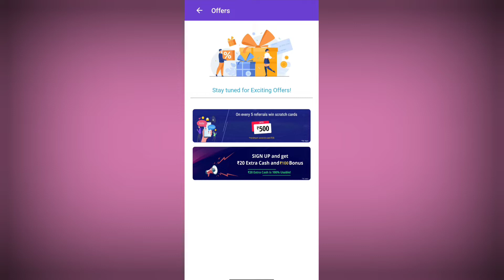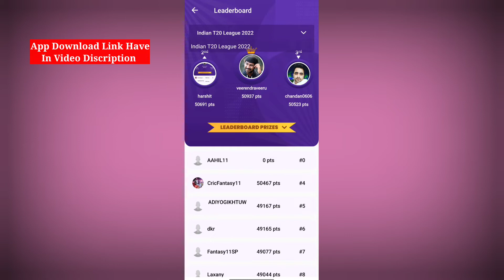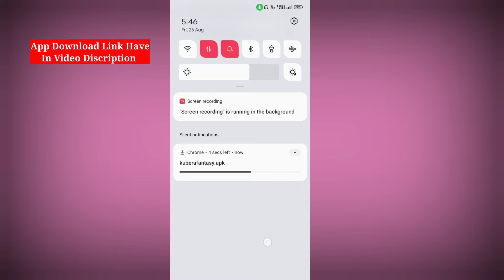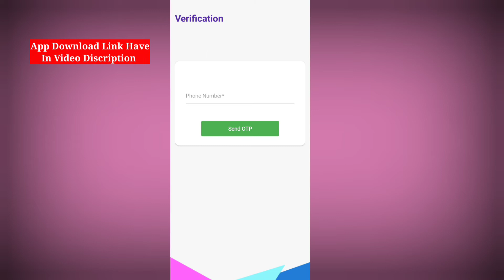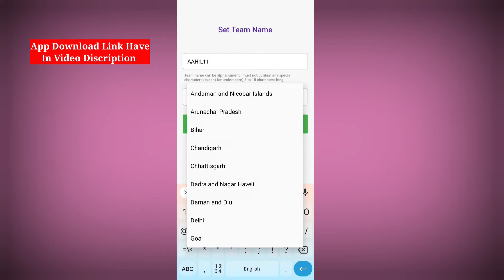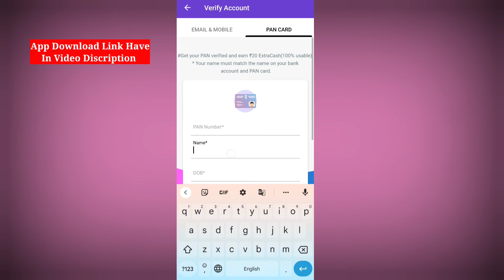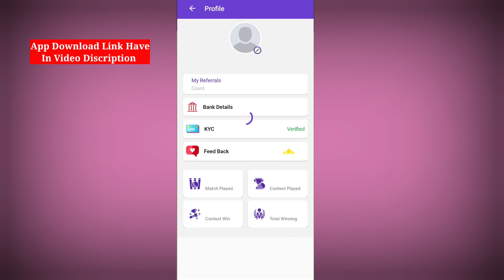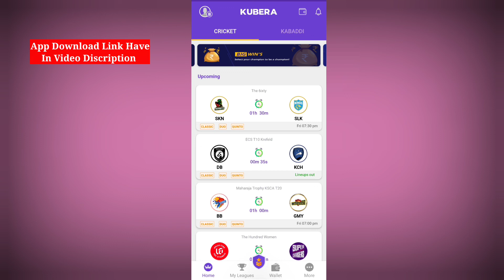Kubera app registration | Best Fantasy app of 2022 | Kubera app reffer code | Kubera app withdrawal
👉यह गेम आदत बनाने वाला या आर्थिक रूप से जोखिम भरा हो सकता है।  जिम्मेदारी से खेलें।

👉Use Refer Code👉AAHIL11

1 - Download the My11Circle App.
2 - Register using my Invite Code: AAHI8614
3 - Get Rs. 2000* Welcome Bonus & start playing 💵  💰 🎁

👉Refer Code:- AAHIL11

👉Use Refer Code👉AAHIL7543610 and Get 300 Cash Bonus

Cover Topics:-
Kubera fantasy app registration,
Kubera fantasy app me registration kaise Karen,
Kubera fantasy app,
How to create account in kubera fantasy app,
Best fantasy app today,
Instant withdrawal fantasy app,
New fantasy app,
Kubera fantasy kaise khele,
Kubera fantasy account create,
Kubera app registration,
Best Fantasy app of 2022,
Kubera app reffer code,
Kubera app withdrawal,